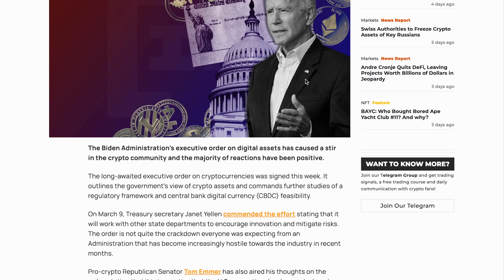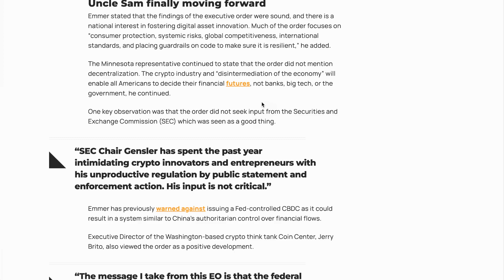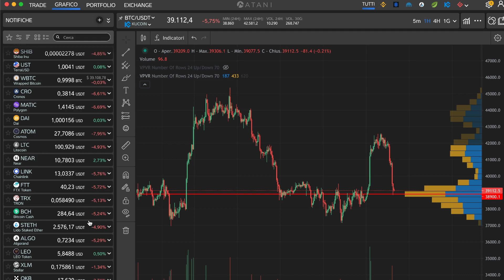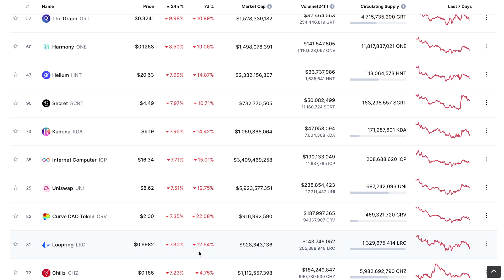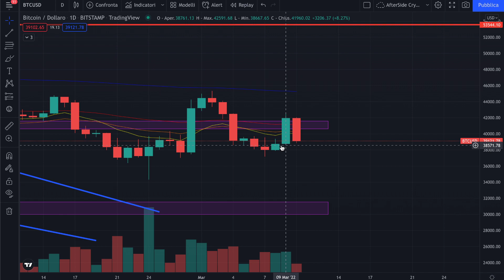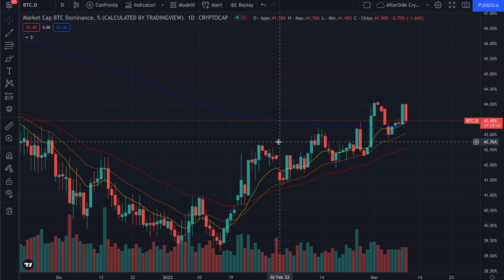☕️🔴 COSA SUCCEDE? TUTTO DA RIFARE? 🔴☕️ MORNING with CRYPTO: BITCOIN / ALTCOINS [10/03/22]